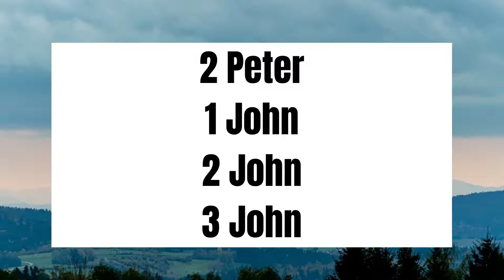Books of the New Testament EASY SONG